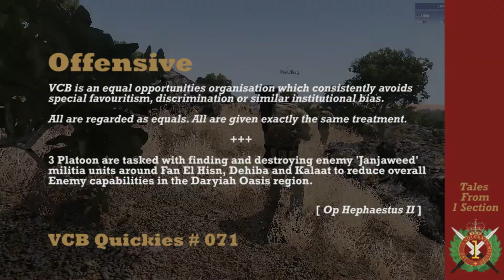VCB Quickie: Offensive - Arma 3 Milsim Coop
3 Platoon displays it's refreshingly even-handed opportunities approach to operations.

Campaign Mission: Operation Hephaestus (Pt II) by Dai Hard